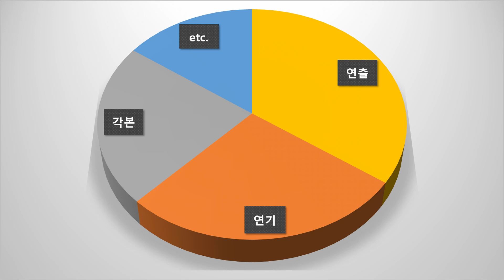[좋은 친구들 영화탐구] 처음 봤을 때는 끝날 때까지 누가 드니로인지도 몰랐던 영화 (중간 스포일러가 포함되어 있습니다!)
좋은 친구들 (Goodfellas, 1990)
감독: 마틴 스콜세지
각본: 니콜라스 필레기, 마틴 스콜세지
출연: 로버트 드 니로, 레이 리오타, 조 페시 외